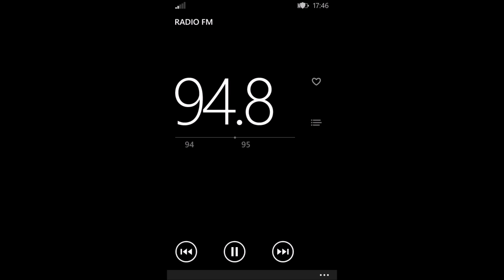Radio ZU Galati-94,8 (84 km) Via Nokia Lumia 530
Azimut SE (Galati)